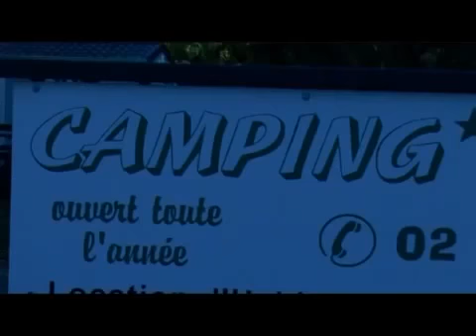[ANCIEN PRODUIT] Raclet | La caravane pliante QUICKSTOP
La Quickstop est une caravane pliante conçue pour passer des vacances itinérantes. Pouvant accueillir 4 personnes, elle est particulièrement rapide à monter car les chambres peuvent être montées seules, pour passer la nuit ! Pour plus de confort, le salon de 12m² peut être monté en plus des chambres.

Ce modèle n'est aujourd'hui plus commercialisé. Si vous souhaitez une caravane pliante rapide à monter, découvrez ici notre Solena